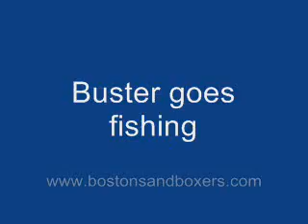Boston Terrier goes fishing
Our Boston Terrier Buster fishing in our koi pond. He LOVES to try and eat all of the fish food before the fish can get to it..silly boy :)